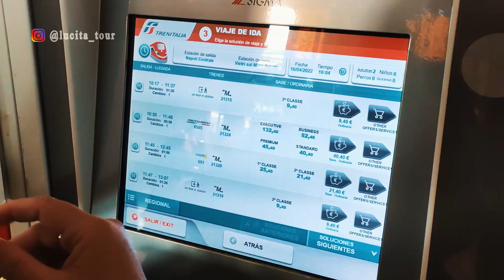COSTA AMALFITANA: El pueblo MENOS VISITADO - VIETRI SUL MARE 😍🇮🇹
😎 Te invitamos a pasar un día en este increíble pueblitos de la COSTA AMALFITANA, recorriendo sus callecitas llenas de cerámicas y su hermosa playa ⛱️
Esta ciudad queda muy cerca de Salerno que es, desde Napoles, el final de la costa Amalfitana.
Desde alli hay un bus que te lleva a Amalfi, Praiano y otras ciudades de la costa Amalfitana, por lo que puedes hacer Base en Salerno y desde alli recorrer la costa en unos dias a precios muy accesibles!